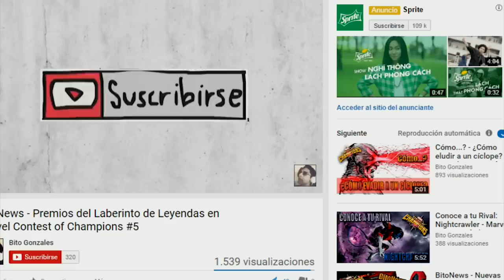Día de Piñata (SUB) 85 | Salvó la Apertura ese Personaje OP - Marvel Contest Of Champions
Hola cómo están players? Les dejo la primer piñata del día players ^^.

*Like para más piñatas.